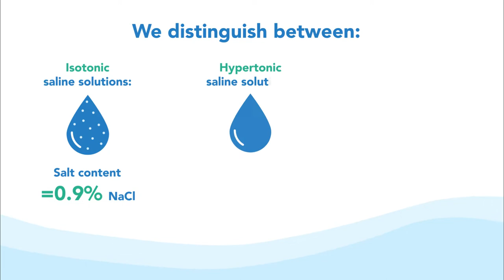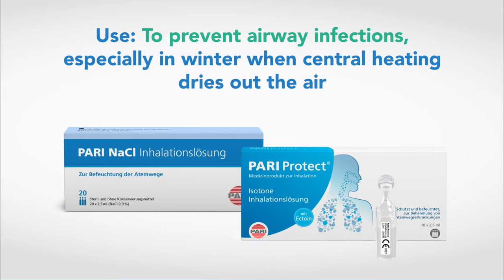PARI | Inhalation of saline solution: This is how different salt content work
Saline solutions can have a different salt content and thus lead to a different effect when inhaled. But when is which salt content the best choice and how do they work?